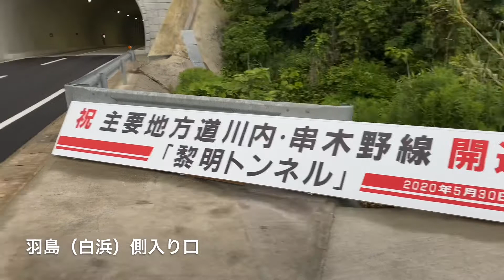【いちき串木野市】黎明トンネル開通【エアお散歩】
2020年5月30日(土)県道43号川内串木野線に「黎明トンネル」開通！早速、車を走らせてきました*\(^o^)/*